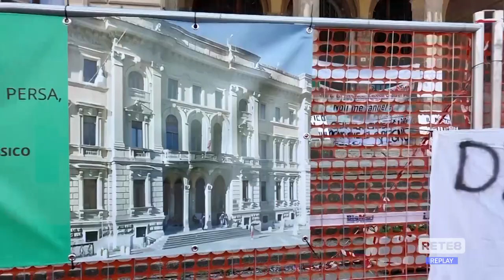Teramo - Consiglio comunale sull’emergenza scolastica